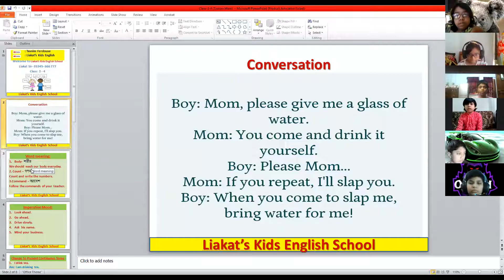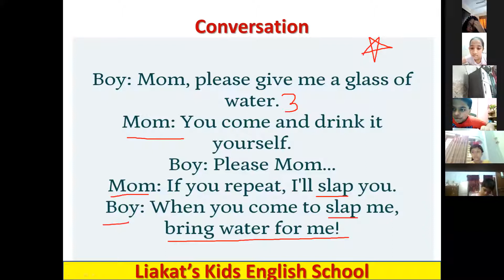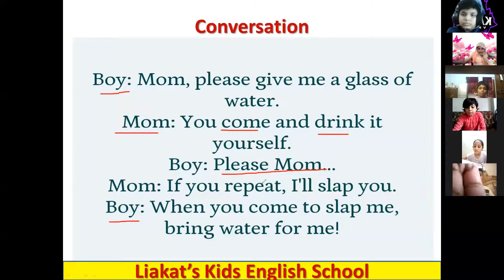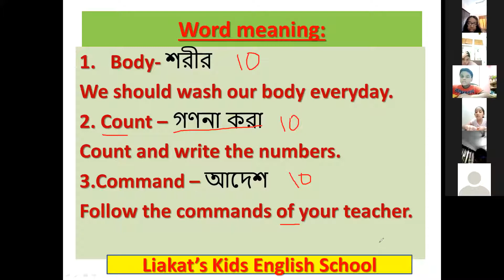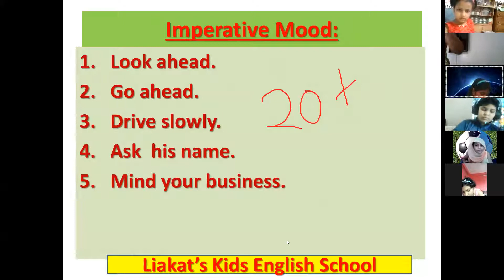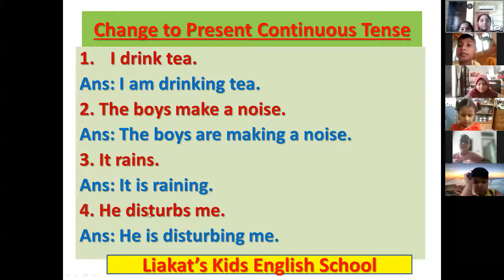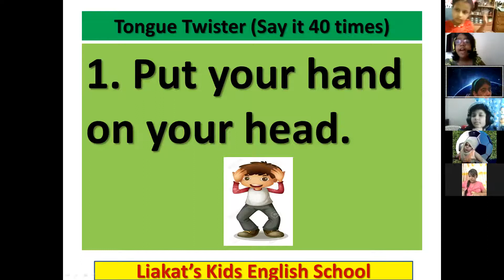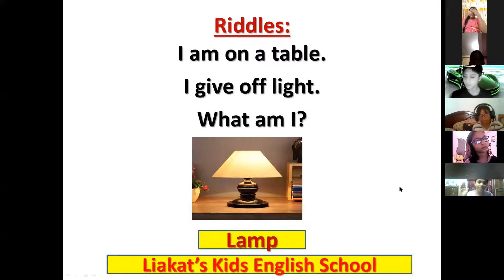Kids English (Class: 3 & 4, Batch : 01, Date: 09.07.2021)TasnimFerdouse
Hotline;
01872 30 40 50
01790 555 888